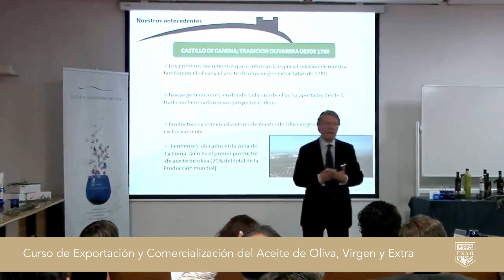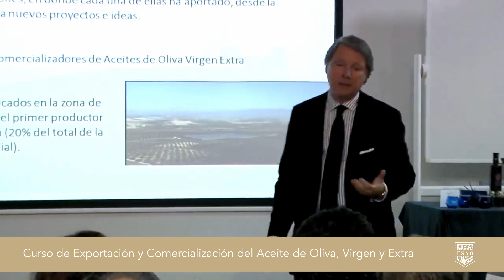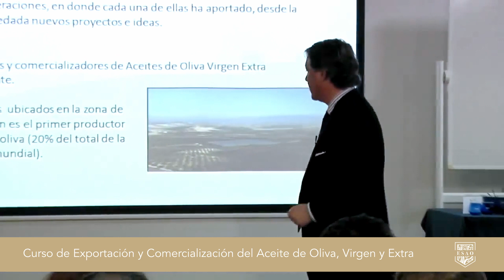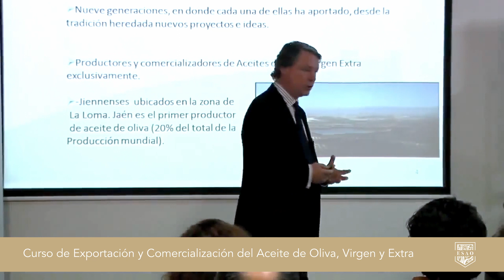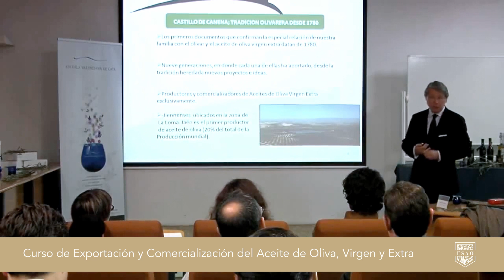Master Class Francisco Vañó | Posicionamiento e innovación para la comercialización del AOVE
Extracto de la ponencia de Francisco Vañó de Castillo de Canena, empresa familiar dedicada a la producción y comercialización de aceite de oliva virgen extra con una clara vocación exportadora. Actualmente exportan a más de 40 países.

A través de esta Master Class dentro del Máster Consultor en Aceite de Oliva de ESAO encontrarás la respuesta a las preguntas relacionadas con la visión de convertir el aceite en referente a nivel internacional:

¿Cuáles son los pilares estratégicos?
¿En qué consiste cada uno de esos pilares?
Valores aspiracionales o "experiencia emocional" ¿Cuáles pueden ser en tu caso?
¿Se puede innovar en un producto con 3.000 años de historia? ¿Cómo?
¿Cómo se relaciona esta empresa líder en internacionalización con los partners internacionales? ¿Y con los partners nacionales?
¿Qué elementos utiliza para la construcción de su marca? Y tú, ¿Cuáles deberías emplear?

Desarrolla, a través de este caso de éxito, la visión y estrategia de tu empresa.

Desde la Escuela Superior Del Aceite De Oliva esperamos que esta extraordinaria ponencia sirva de inspiración a todos aquellos con proyectos en marcha o en mente en el sector del aceite o relacionados.

*ESAO*
Escuela Superior del Aceite de Oliva
Olive Oil School of Spain